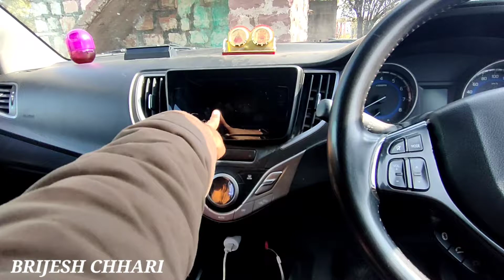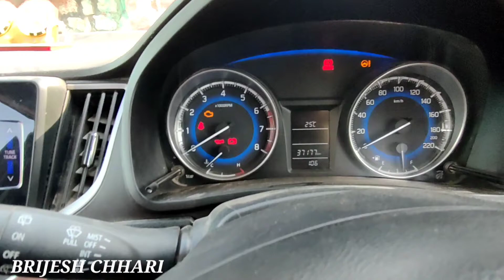Baleno Delta V/s Baleno Sigma interior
namaste Brijesh chhari

Baleno Delta V/s  Sigma interior

बलेनो डेल्टा लेने इसका फायदा पूरे टॉप मॉडल वाले फीचर

Baleno Sigma  showroom price
599000

Baleno Sigma on road price
679949

Baleno Delta  showroom price
686000
Baleno Delta on road price
777021